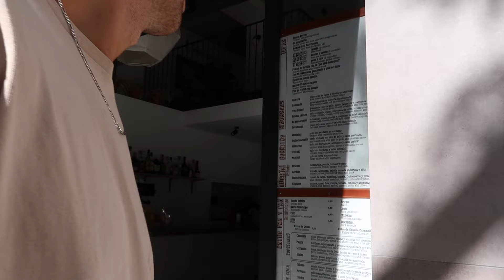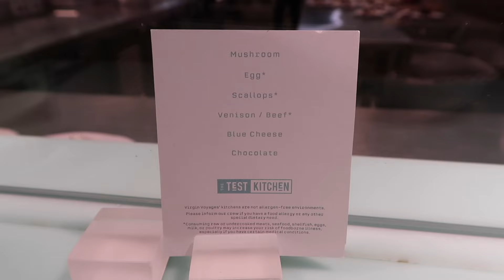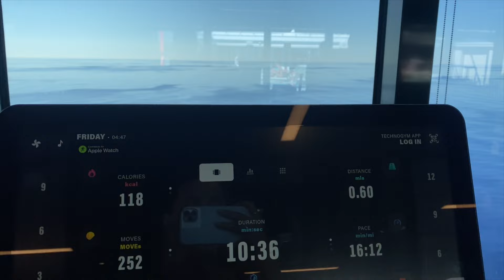OUR FIRST CRUISE! | VIRGIN VOYAGES VLOG | 2024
Come with us on our first cruise with Virgin Voyages around the Mediterranean! We actually went on this cruise in September of 2023 and I've only just go around to editing the content. We had the best time and I hope you guys enjoy seeing what we go up to!

If anyone is interested in booking their own cruise here's the

*Gifted experience